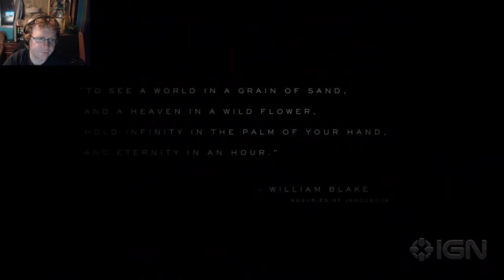E3 2016-Sony Playstation Press conference Reaction.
Tons of goodies form Sony again this year! What were your favorite moments from Sony this year.?